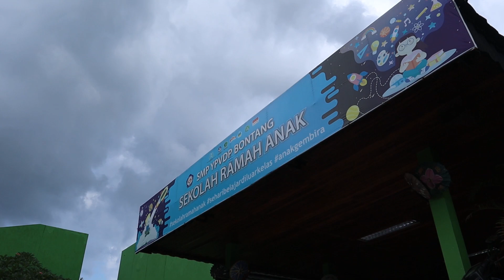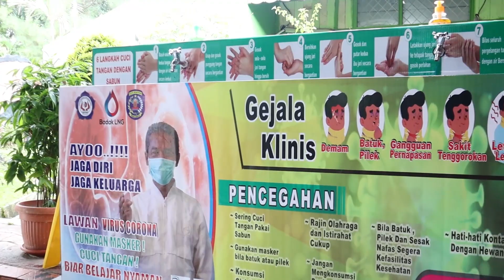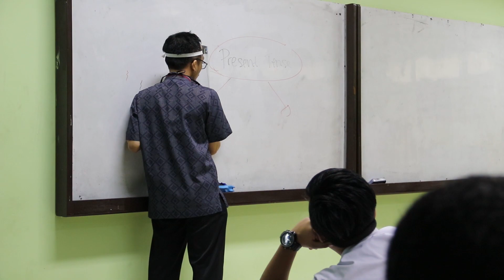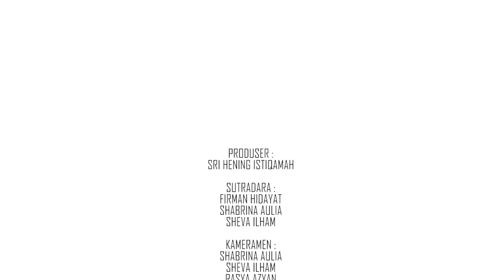SIMULASI PELAKSANAAN PEMBELAJARAN DI ERA NEW NORMAL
video ini dibuat untuk menjelaskan tata cara belajar untuk menyongsong pembelajaran di era new normal di lingkungan yayasan vidatra

Jangan lupa subscribe dan ikutin terus keseruan keseruan dan update update terbaru tentang perkembangan terkini, acara - acara, bakat bakat para siswa yang diasah di SMP Vidatra melalui live dan video video menarik hanya di Channel SMP YPVDP.